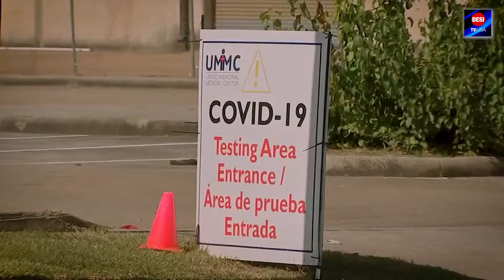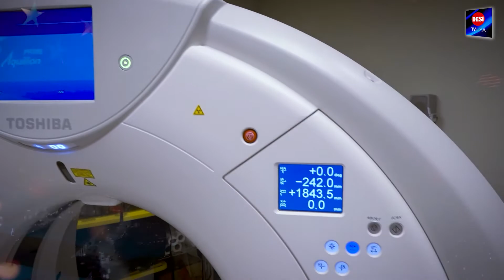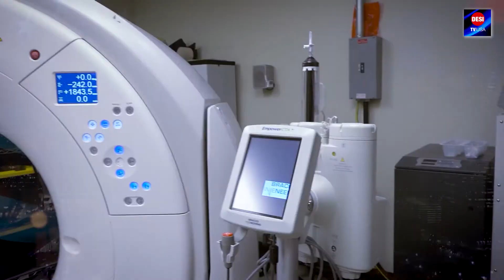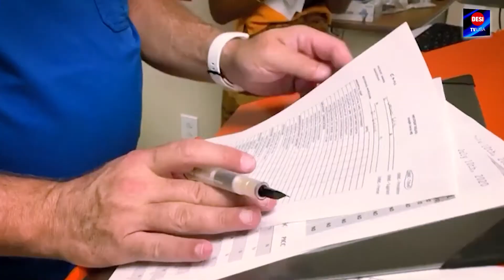UMMC Tex president Syed Rizwan Mohiuddin Interview "URDU"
UMMC Tex president Syed Rizwan Mohiuddin A Frontline hero sets the new Standard for the Fight Against Covid-19 and Helping the Underserved in Texas.

Salam! Tariq Khan here with Pakistan Chronicle and Desitvusa.

Please follow our channel Desitvusa on Facebook and like
 our page.

Also, if you want to share news, views, or any community events, please email   or just send us a WhatsApp message to 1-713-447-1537.